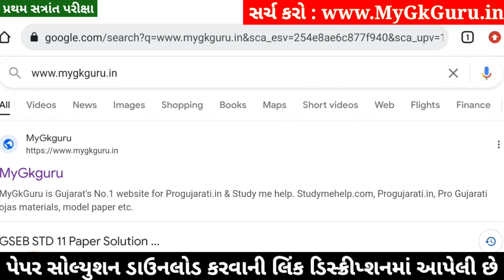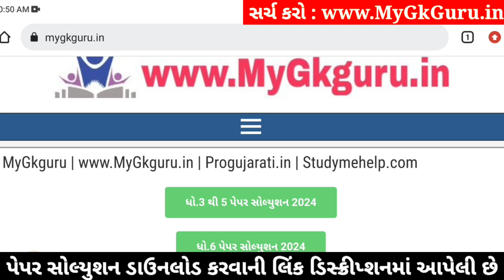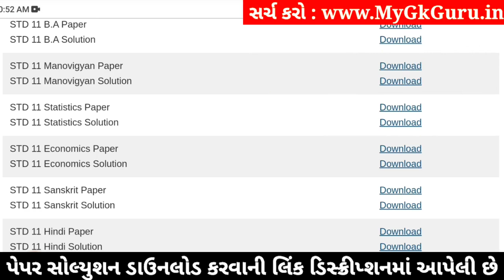STD 11 Stat Paper Solution 2024 50 Marks, STD 11 Stat First Exam Paper Solution 2024 October, Stat